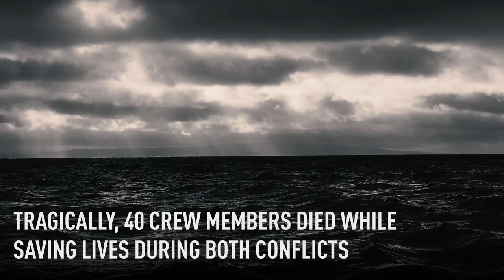Saving Lives In Wartime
No matter what side of the fight they were on, our lifeboat crews launched to save lives at sea during the First and Second World Wars. Lifeboat crew launched 5,568 times and saved 11,708 lives during the conflicts.

20 lifeboat crew lost their lives due to enemy action.

The Royal National Lifeboat Institution, a charity registered in England and Wales (209603), Scotland (SC037736), the Republic of Ireland (CHY 2678 and 20003326), the Bailiwick of Jersey (14), the Isle of Man (1308 and 006329F), the Bailiwick of Guernsey and Alderney, of West Quay Road, Poole, Dorset, BH15 1HZ. Clayton Engineering Limited (Registered No. 01274923). R.N.L.I. (Sales) Limited (registration number 2202240) also trading as RNLI Shop. RNLI College Limited (registration number 7705470). All companies are registered in England and Wales with registered offices at West Quay Road, Poole, Dorset BH15 1HZ.